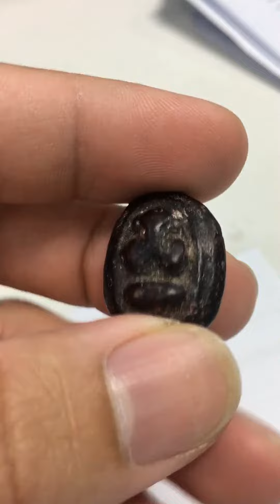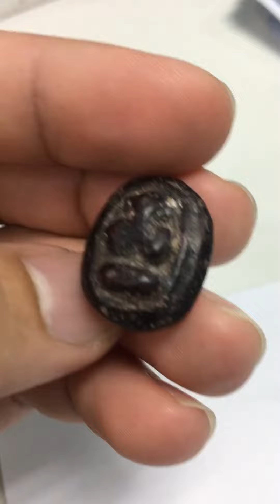พระปิดตาหลวงพ่อจีนแข้งหมอน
วิดีโอนี้จัดทำขึ้นเพื่อเป็นแนวทางศึกษา